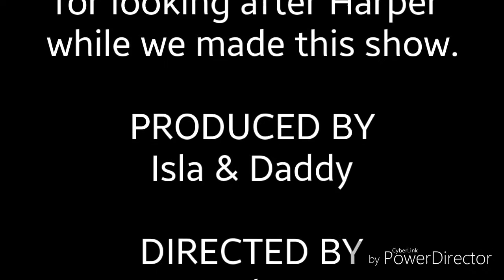The Stolen Christmas Present/A Puppet Pantomime